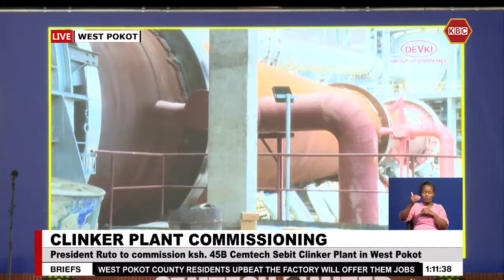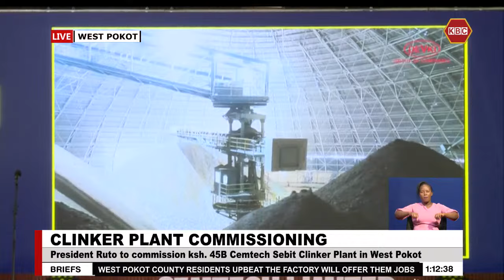Dr. Narendra Raval Guru shares the journey of Cemtech company during its commissioning